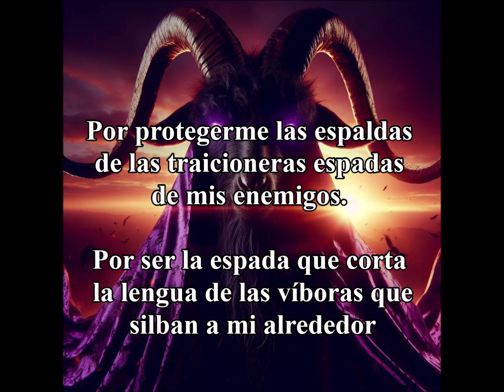ORACIÓN DE VICTORIA CONTRA LOS ENEMIGOS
SITE OFICIAL DO SATANISMO REAL